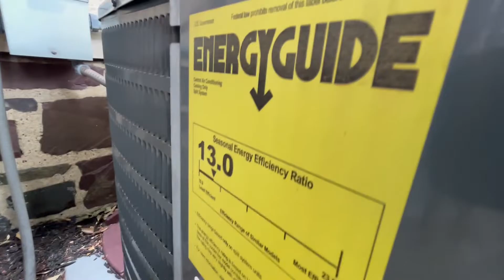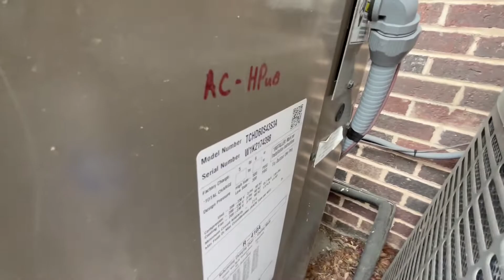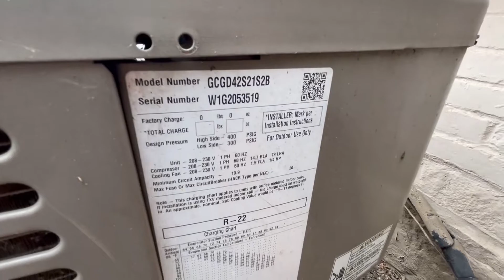Several Air Conditioners In Downtown Princeton, NJ (Most Running)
Video from last week I never uploaded until now. The York Side Discharge is pretty rare.

Chapters
0:00 Intro
0:07 Goodman GSX13
0:27 Ducane
0:56 ICP
1:05 York Side Discharge
1:19 York Affinity
1:28 Trane XE1000 & Heil Performance
2:09 Trane XB13 & Guardian
2:52 Pictures